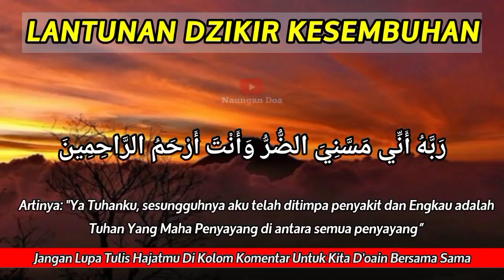AMALAN MALAM UNTUK KESEMBUHAN✔️ NIATMU UNTUK SEMBUH TOTAL, DI KABULKAN OLEH ALLAH SWT❗ Naungan Doa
Assalamualaikum wr.wb